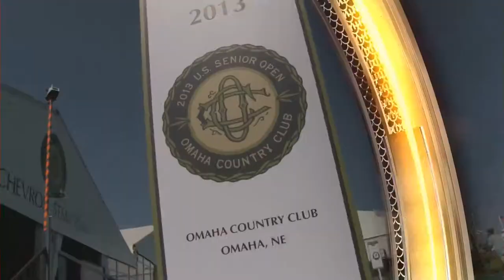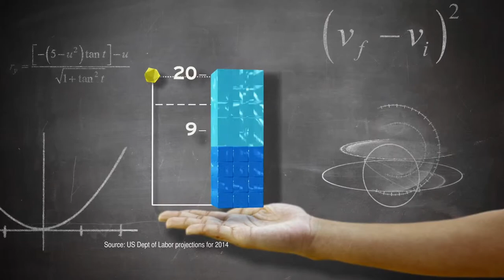STEMZone 2013 Senior's US Open Day 7 Group 34